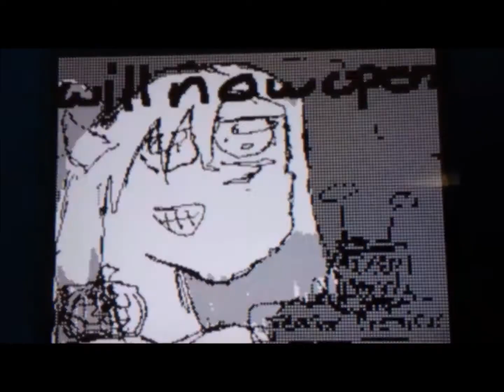CatDogula 3: Song Pt. 2 - "Prince Dunglap (Reprise)"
Here's a 2nd song from "CatDogula 3"!  Dunglap got captured by Nosfercho and Lady Bat, by getting ambushed!